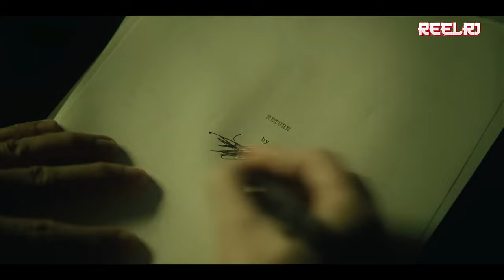Alan Wake 2 Review In Hindi | Before You Buy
Alan Wake II is an upcoming survival horror game developed by Remedy Entertainment and published by Epic Games Publishing. A sequel to Alan Wake, the story follows best-selling thriller novelist Alan Wake, who has been trapped in an alternate dimension for 13 years, as he attempts to escape by writing a horror story involving an FBI agent named Saga Anderson. The game is scheduled to release for PlayStation 5, Windows, and Xbox Series X/S on 27 October 2023.

Playstation id - ReelRJ
Uplay - REEL_RJ , ReelRj_Meliodas
Origin - Reel_Meliodas
COD - ReelRj

Pc Gaming Controller Using - GameSir W3

Headphones - Kingston Hyperx Cloud Stinger

PC Specs
Ram - 16gb
Mouse - Logitech  g102
Keyboard - Redragon SURARA K582 RGB Mechanical
Speakers - Edifier Bookshelf
SSD - 500GB Crucial MX500
HDD - 1tb Seagate Firecuda
M.2 SSD - 250GB WD
Headphones - Kingston Hyperx Cloud Flight